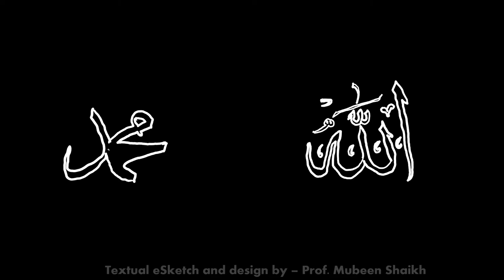Allah Muhammad arabic ''Textual e-Sketch'' with flower border II RAMZAN SPECIAL II